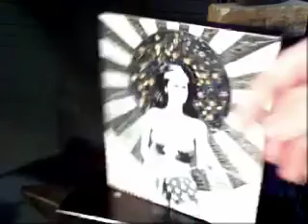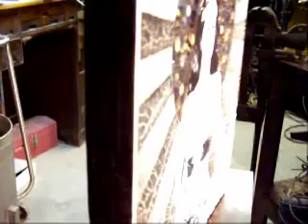Micah Sherrill -"Discerning The Truth" (finished painting)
demonstration of finished painting, "Discerning The Truth". featuring the song, "Along In The Sun" by Asheville's Tyler Ramsey